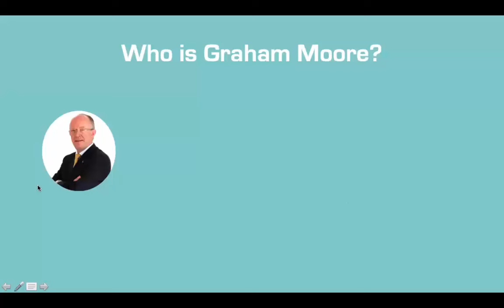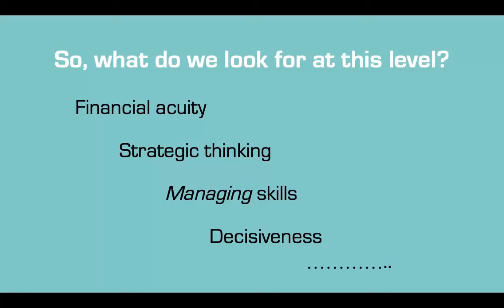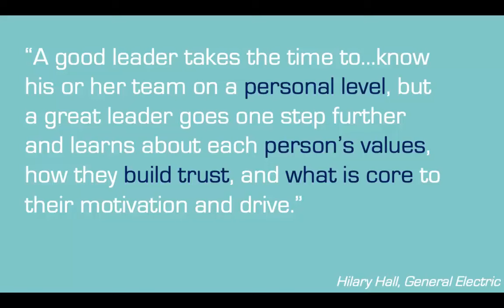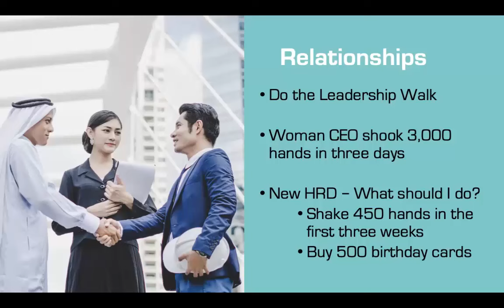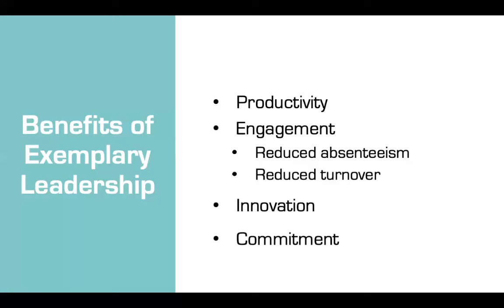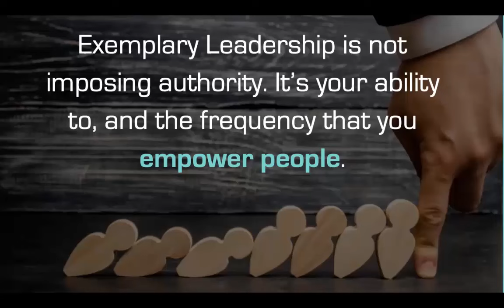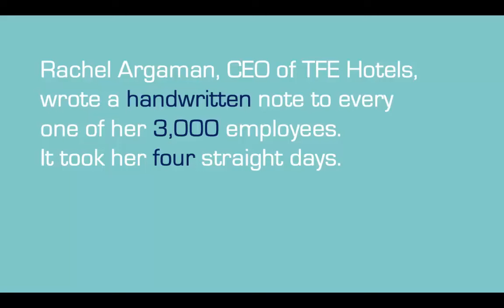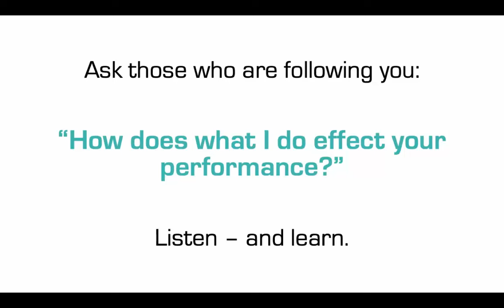Webinar - Exemplary Leadership in Senior Management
Leadership is important at all levels of any organization.
What is critical for successful organizations or organizations aspiring to become successful is that the most senior level of management is operating from the very best or could we call it exemplary level of leadership.

Exemplary leaders Build engagement, productivity increases and the bottom line is positively impacted.

Exemplary leaders, especially at the senior level, build relationships. These relationships are built, not just a their level or the next level down but throughout the organization. This is a key behavior for exemplary leaders. It’s not hard to do -and gets great results.

Exemplary leaders also live their values. When those around them see that those values are being lived on a daily basis, the credibility of that senior person is consolidated. Trust continues to grow.

Exemplary leaders, especially at the most senior level, inspire their people to come on board with the vision that they have for the future, for the organization, for the people that they are leading.
Innovation is a key element for organizations, more today than ever before. Senior leaders, just like leaders at all levels must encourage, challenge, push ideas to do things better, differently, cheaper, faster.

Exemplary leaders build the capabilities of those they are leading. They empower others to go beyond what they believe is possible and achieve outcomes that are not only good for the organization but are good for that person‘s career and even personal development.

And of course, exemplary leaders at the most senior levels will recognize that 98% of people say they perform at their best when they’re given encouragement. And when the senior level encourage individually at all levels in the organization this one simple behavior delivers amazing results.
You can be an exemplary leader.